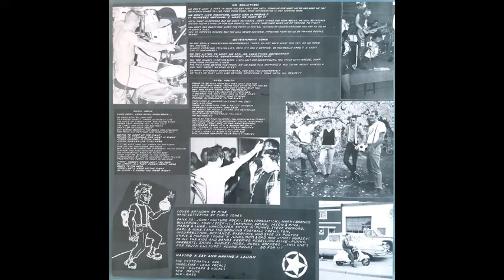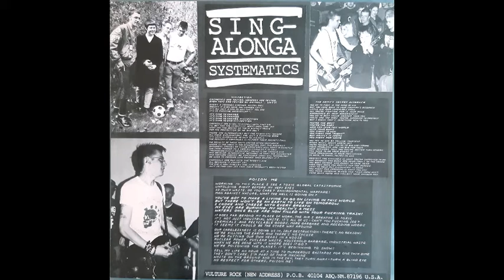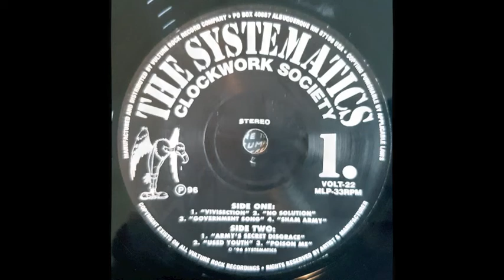The Systematics - Clockwork Society (full album)